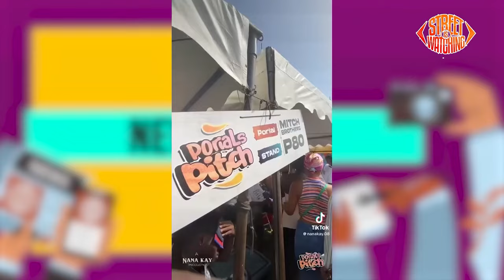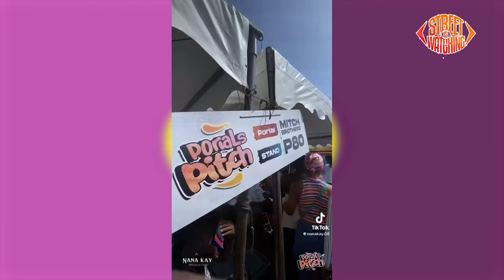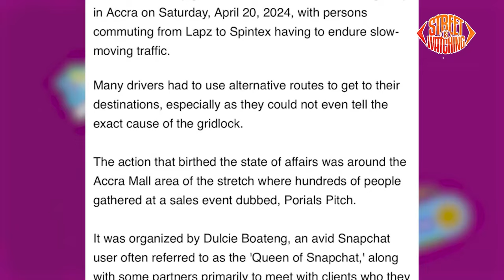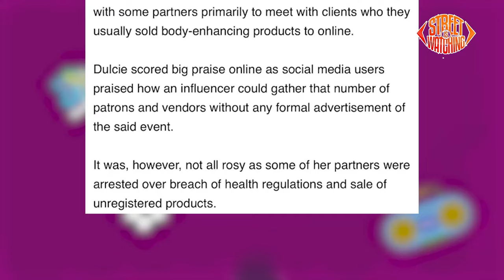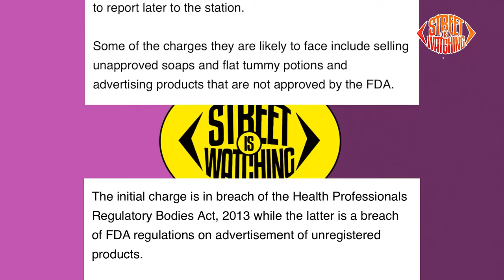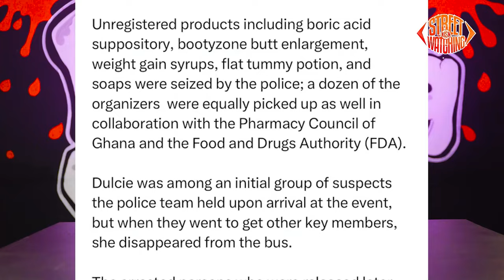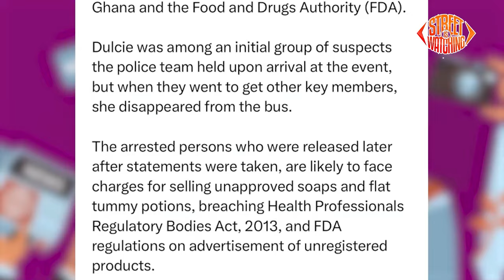Dulcie Boateng Escapes police arrest at Porials Pitch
Enjoy the the best conversions on the latest and trendy news .

- Street Is Watching